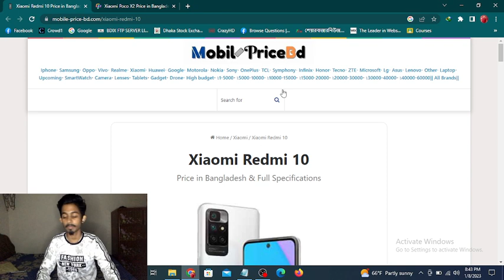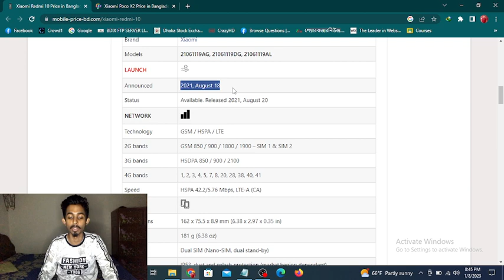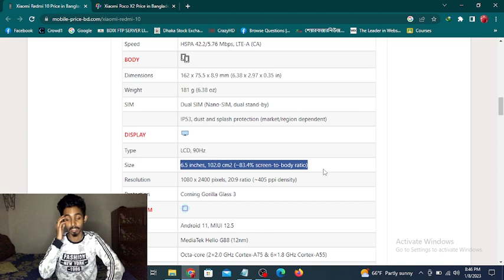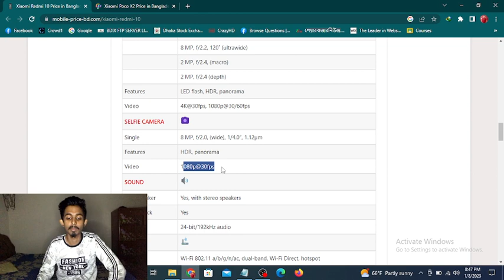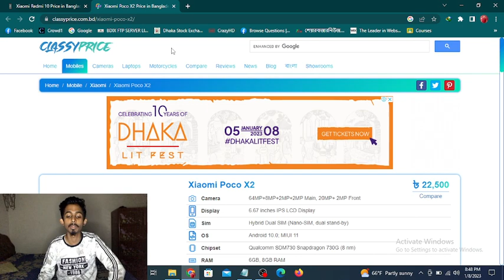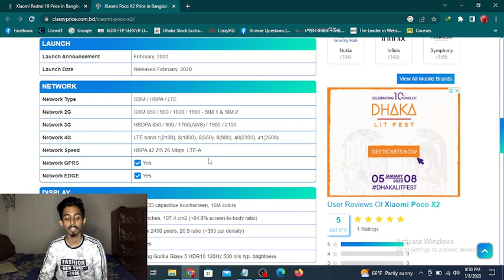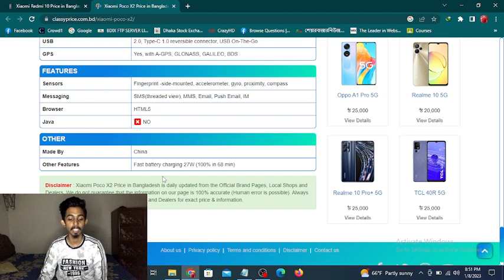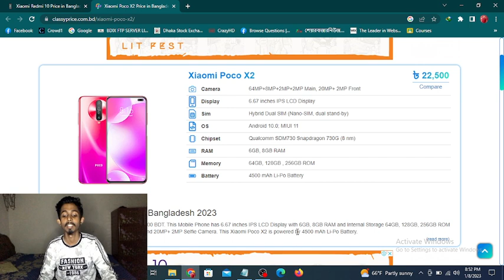Xiomi Redmi 10 & Poco X2 positive review & sign | technical shuvo 10k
Hello Guys